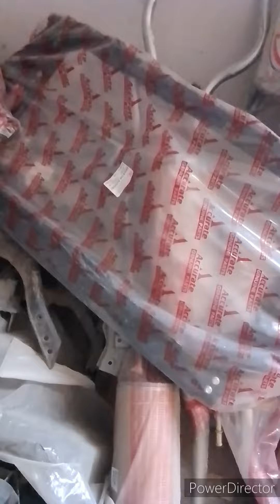car parts in Hisar Haryana , fortuner tie members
Hyundai eon car sylencer / price and parts
car silencer repair and replace कौन सा बढ़िया है

Maruti Suzuki genuine parts/front bumper full details / original and duplicate
मेरे चैनल पर आपका स्वागत है। आज कि विडियो मे हम जानेगे मारुती सुजुकी गाडी के बम्पर के बार मे प्लीज मेरे चैनल को subscribe जरूर करे शेयर कमेंट जरूर करे   हमें पता चले आपको वीडियो कैसी लगी   बैल आईकन जरूर दबाना है। ताकि हमारे नई वीडियो का नोटिफिकेशन आपको मिलता rahega

calling time
10am to 8pm